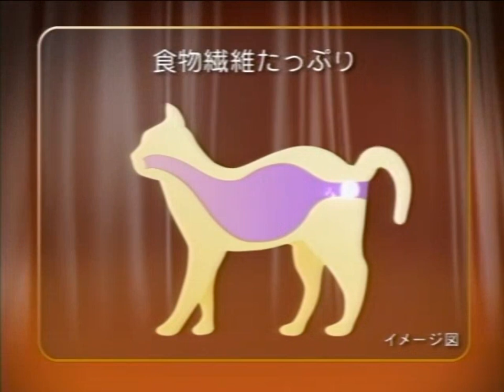ユニ・チャーム ペットケア 銀のスプーン毛玉ケア 2006年 CM